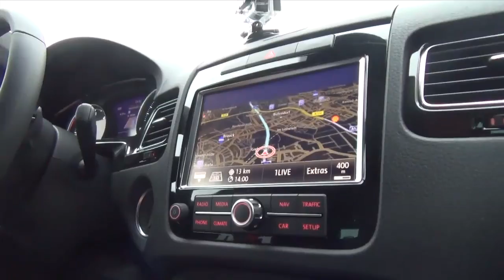Dennis Aogo geht unter Tage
Dennis Aogo atmet königsblaue Tradition - auf dem Bergwerk Prosper-Haniel in Bottrop. Das gesamte Video gibt bei Schalke TV